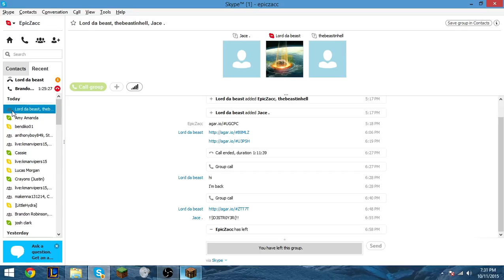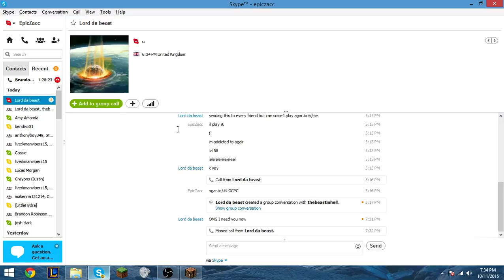pixelmon - pokemon pokenexusEP.1 on Kanto Battleing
Today was me filling up my orb and killing pokemon and capturing and talking about other things